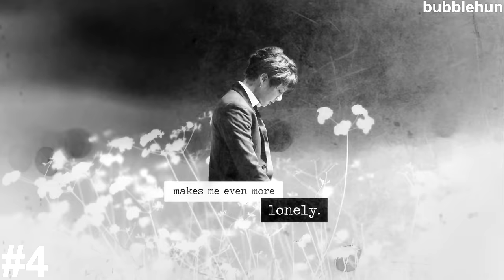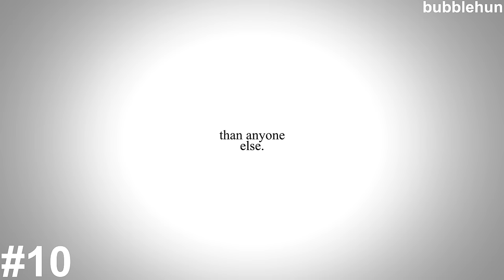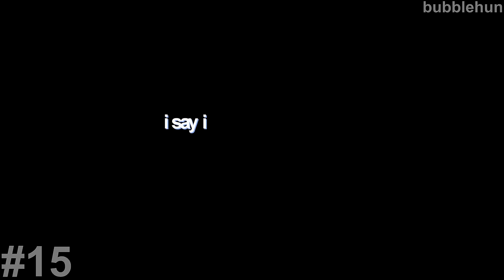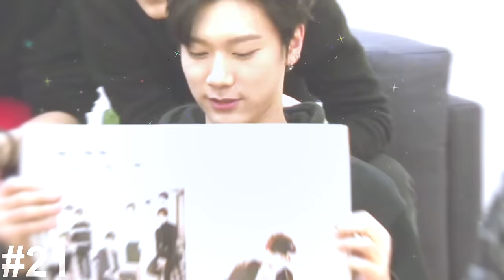13. MEP PARTS: August 2016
welcome to another edition of quantity over quality

this is the longest collection ever holy (21 parts?? tho i was aiming to finish 22 hehe)

i keep joining meps but school’s gonna start and i can’t prioritize
sobs // i hope this school year is a cool year without pain and stress

host: EpicPledis17 [studio]
media: SEVENTEEN - S.Coups / Choi Seungcheol
layers: 10
-for scoups’ 21st bday uwu

host: editingSEOULS [studio]
media: Pokemon Go - Spark
layers: 23
-i actually put effort into this!! wooooo

host: editingSEOULS [studio]
media: SEVENTEEN - BooSeokSoon / Gag Trio (Seungkwan, Hoshi, DK)
layers: 14
-gotta love these three

4)
host: Diamond Ivy
media: BTS - Jeon Jungkook
layers: 20
-I PUT A LOT OF EFFORT INTO THIS
-it’s pretty and sparkly
-pls appreciate me

5)
host: 17Heaven [studio]
media: SEVENTEEN - Performance Unit (Hoshi, Dino, Jun, The8)
layers: 12
-i was trying to make this part look like something in AE,,
-anyways i rly like how this turned out

6)
host: 17Heaven [studio]
media: SEVENTEEN - Verkwan (Vernon x Seungkwan)
layers: 7
-predebut verkwan……. where did u go…
-i took way too long on the quick clip slideshow omg

host: me (bubblehun)
media: SEVENTEEN - Hoshi / Kwon Soonyoung
layers: 6
-did i mention how much i adore hoshi

host: editingSEOULS [studio]
media: Pokemon - Mimikyu & Pikachu
layers: 4
-this is such a weird part… but honestly when else would i have the chance to edit mimikyu

host: editingSEOULS [studio]
media: TWICE - Hirai Momo
layers: 55
-momo makes me feel things 👀

host: PrettyMissStudios [studio]
media: SNSD - Kim Taeyeon
layers: 7
-i love her sm sighs

host: me (bubblehun)
media: Tamako Market - MidoTama (Midori x Tamako)
layers: 5

host: editingSEOULS [studio]
media: BTS - Suga / Min Yoongi
layers: 7
-i always have heart eyes for yoongi

host: me (bubblehun)
media: APH - Axis Trio (N Italy, Germany, Japan)
layers: 20

host: KpoptaliaSquad [studio]
media: APH - Holytalia (Holy Roman Empire x Chibitalia)
layers: 8
-my usuk part was more emo tho hhhmm

15)
host: lyovochka
media: APH - AmeCan (America x Canada)
layers: 8
-CAN U BELIEVE I’M EDITING AMECAN AGAIN
-BC I AMECAN’T

host: me (bubblehun)
media: PMMM - HomuMado (Homura x Madoka)
layers: 27
-kinda tried out different effects???//?

17)
host: hetalietpanx
media: SEVENTEEN - Jeon Wonwoo
layers: 23
-honestly less layers than i expected
-i love agust d and I LOVE EDITING FAST RAP WOW
-also haha part #17 with a 17 member

18)
host: I’m not okaypop
media: NCT - Mark
layers: 2
-i mean i’ve always loved mark but now i love nct as a group and i really doN’T HAVE TIME FOR THIS K-IDOL TRASH

19)
host: KpoptaliaSquad [studio]
media: APH - Monaco
layers: 6
-are you the LUCKY ONE that u will win the LOTTO in monaco (tf am i saying)
-tried making it minimalistic; i only like the beginning

20)
host: KpoptaliaSquad [studio]
media: APH - England
layers: 9
-well THAT’S MORE LIKE MY STYLE (compared to previous)

21)
host: BuonoPomodoro
media: NCT - Ten
layers: 9
-“I’m breathless, you’ve taken my breath away. It’s like a dream, I can’t snap out of it.”
-me @ ten
-yes i love ten

plugins: Magic Bullet Looks, NewBlueFX